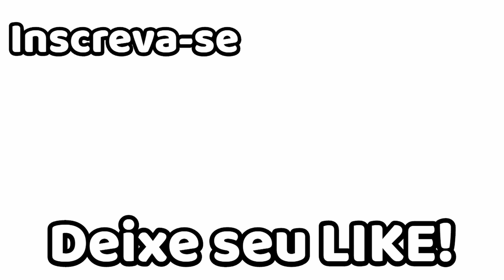MARIA MOLE DE COCO COM GANACHE DE CHOCOLATE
Meus amigos, essa é a melhor receita que vocês irão aprender hoje, o sabor e delicioso, e tenho certeza vocês irão pedir pra fazerem de novo. Se vocês são amantes de sobremesas deliciosas como essa, não se esqueçam de se inscrever no nosso canal, assistam o vídeo com comercial, deixem seu like pra ajudar nosso canal e apertem no sininho pra vocês receberem essa e outras receitas sempre que forem postadas. Um beijão da Carla Alencastro para todos vocês.

Receita :
  -  1 caixa ( 50 gramas ) de maria mole de coco
  -  1 xícara ( 250 ml ) de coco ralado
  -  1 lata de leite condensado
  -  1 caixa ( 200 gramas ) de creme de leite
  -  100 ml de água quente
Para cobertura:
  -  1 caixa ( 200 gramas ) de creme de leite
  -  1 barra ( 100 gramas ) de chocolate ao leite
  -  chocolate granulado por cima para decorar
Tamanho da travessa: 14x23cm
Tempo de geladeira: 1 hora em cada etapa da receita

Nosso endereco para correspondência ou se vcs quiserem enviar algum presente:
3341 cabaret lane
Margate, Flórida, Estados Unidos
Zip 33063

Howto & Style
License
Standard YouTube License .
Category
Howto & Style